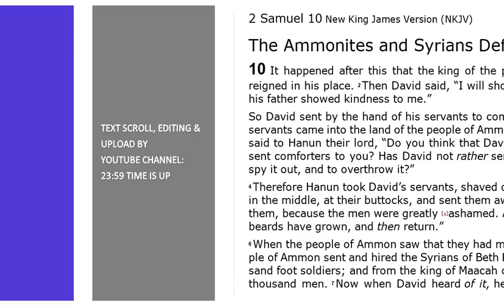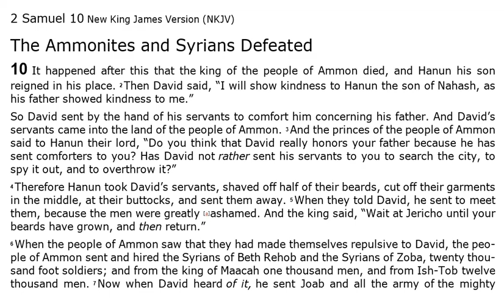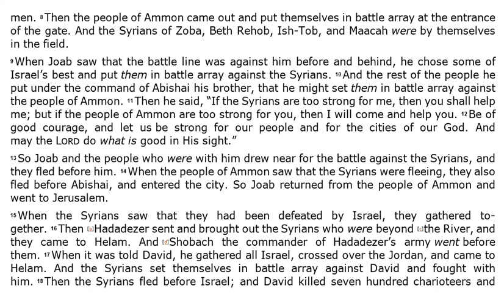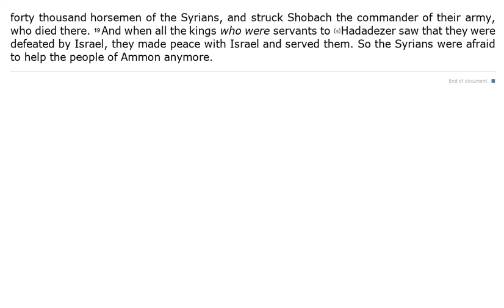2nd Samuel 10 - NKJV - (Audio Bible & Text)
2 Samuel 10 - NKJV | Audio Bible & Read Along Text.

 In this video you can listen to 2nd Samuel 10 Audio Bible.